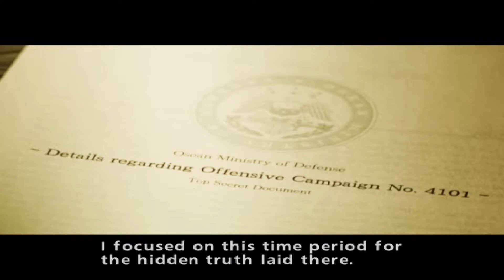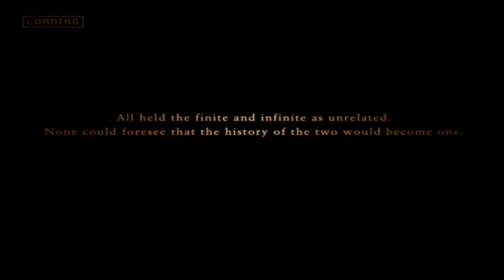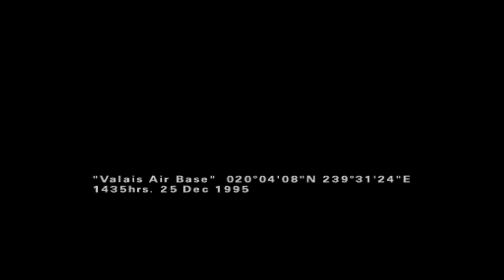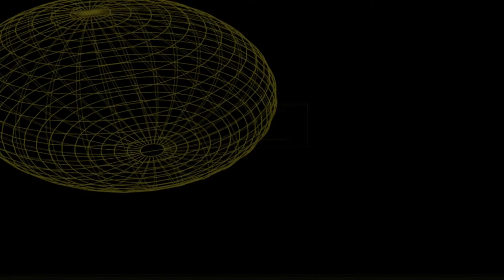Ace Combat Zero - The Talon of Ruin - First Playthrough - Normal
The Talon of Ruin
My first playthrough of Ace Combat Zero: The Belkan War.